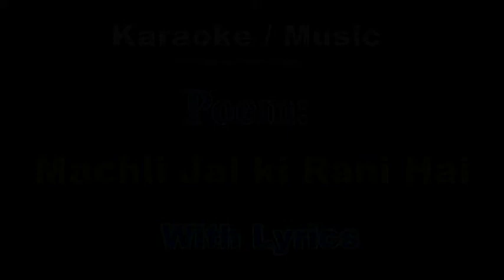Machli Jal Ki Rani Hai Karaoke With Lyrics || Urdu Rhymes || Machli Jal Ki Rani Hai Poem Karaoke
''Machli jal ki rani hai'' Best Urdu hindi Poems. This is a Karaoke Version of Machli Jal Ki Rani Hai Rhymes with lyrics.

Today Online Classes
Online colleges
Classes

Urdu Hindi baby songs | Preschool Songs | Hindi rhymes | English Rhymes Karaoke

Urdu poems
Urdu poems karaoke
Urdu lyrics
Hindi poem
hindi poems
Urdu kids
hindi poems kids
hindi karaoke poems
hindi lyrics
rhymes karaoke
rhymes with lyrics
kids songs
toddlers
pre school
pre school songs
karaoke poems
poems karaoke
lyrics songs lyrics
children songs
school kids
nursery songs